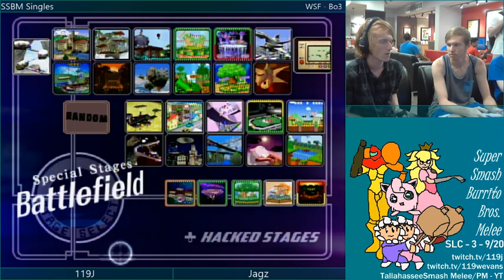SLC - 9/20 - SSBM Singles - 119 | IAWW (Jigglypuff) Vs. Jagz (Marth) - WSF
Check us out at!